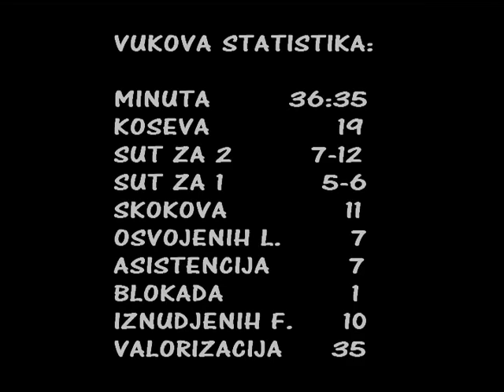Vuk Lazic 56./KK ZAGREB-KK RUDEŠ 80-66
Utakmica ml.kadetske lige.